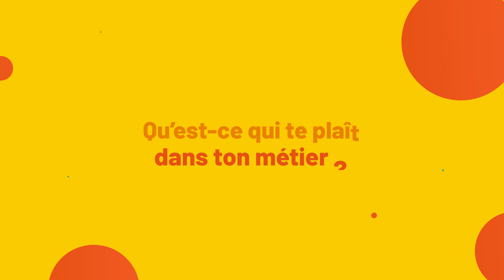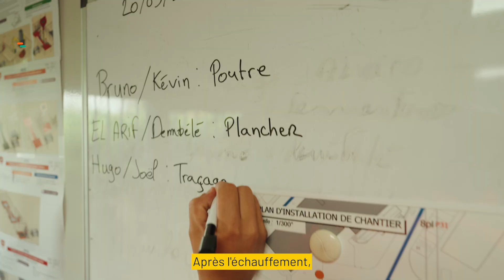Dans le quotidien de Joël De Castro, coffreur bancheur !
Et si le métier de coffreur bancheur était fait pour vous ?
Partez à la rencontre de Joël De Castro, compagnon depuis plus de 12 ans chez Bouygues Bâtiment Ile-de-France Equipements Publics.
 Il nous parle de son quotidien sur chantier et nous explique en quoi consiste ce métier.

Au programme : de la passion, de la fierté, de la sécurité, des rires, du partage, de l’évolution et plein d’autres choses !